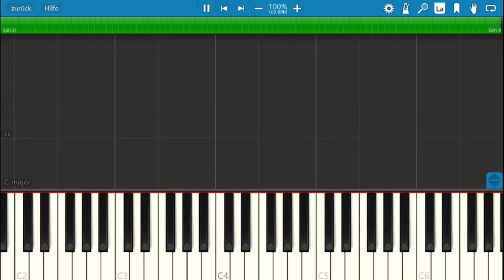Numb Linkin Park Piano